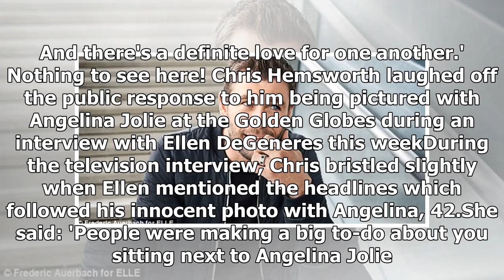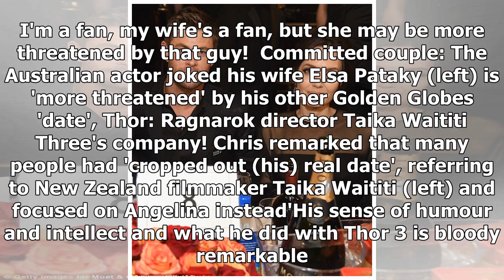'My wife's a fan!' Chris Hemsworth laughs off Angelina Jolie photo - by ENTERTAINMENT NEWS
Published: 22:23 EST, 10 January 2018 | Updated: 22:23 EST, 10 January 2018 When Chris Hemsworth was pictured next to Angelina Jolie at the Golden Globes on Sunday night, fans couldn't resist asking w...